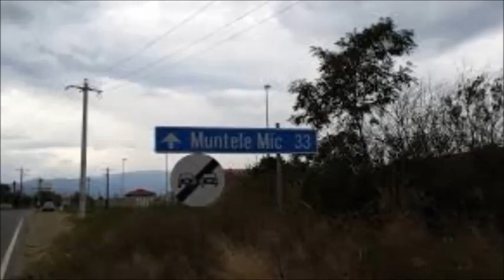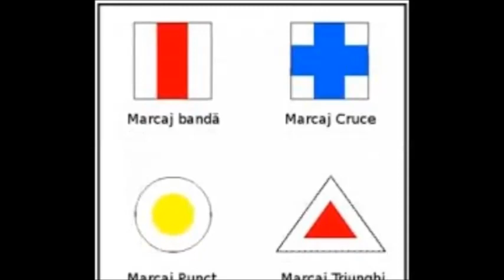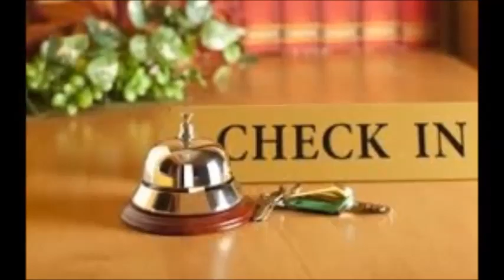Periam 2019 Aventura Strigati Uraaa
Aventuri...pe varf de munte